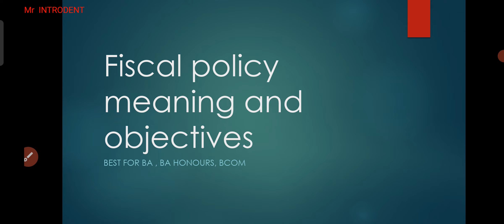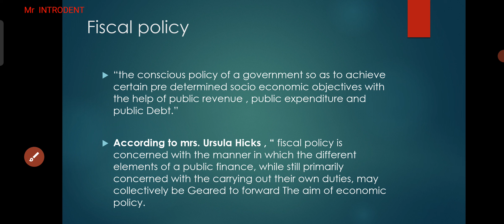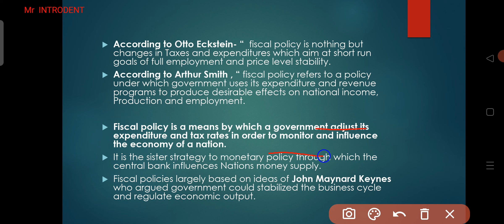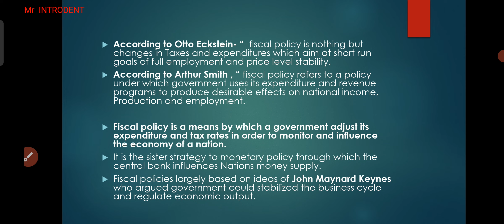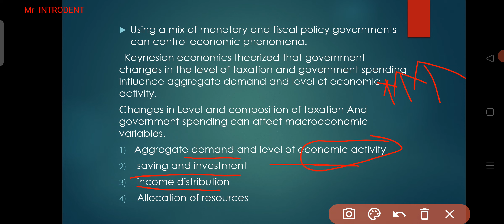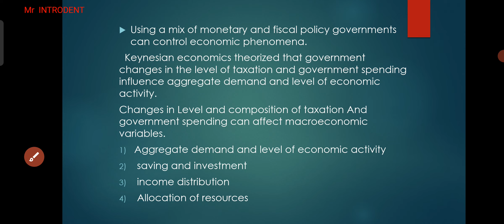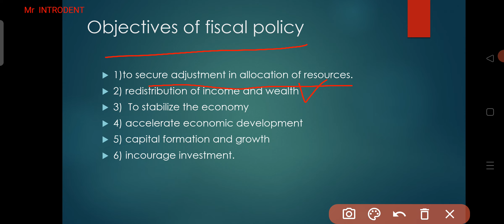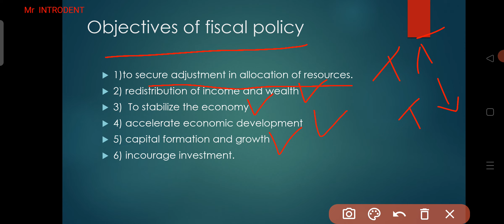Meaning , definition, types and objectives of fiscal policy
In this video we have discussed about the meaning, definition, types and objectives of fiscal policy its role in development of various kinds of economy such as developed economy under developed economy and developing economy.

For handwritten notes of this topic please join us on telegram